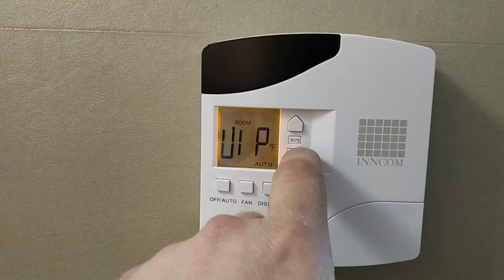thermostat hack (override thermostat to drop temp below 65) on hotel inncom thermostat VIP mode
How to set thermostat to VIP to drop temp below 65 degrees